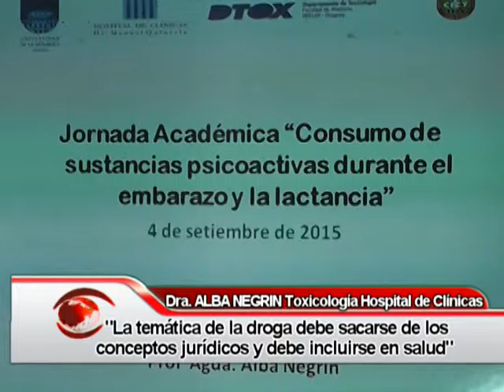Dra. Alba Negrin - Jornada académica Florida